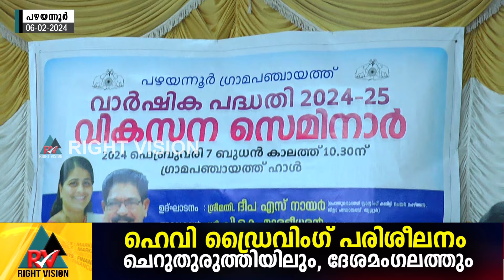പഴയന്നൂർ:: ഗ്രാമപഞ്ചായത്തിൽ വികസന സെമിനാർ സംഘടിപ്പിച്ചു